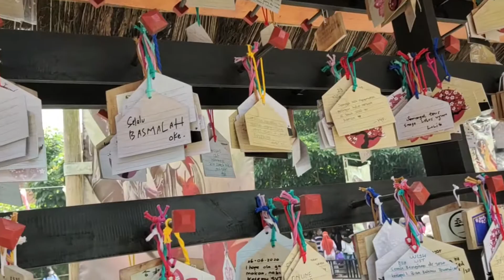JADI BOLANG SEHARIAN ASIK JUGA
Setelah sekian lama ku bisa update juga dan kasih liat ngebolangnya aku ini, yang sebenernya udah lama banget pengen kutunjukkin. Btw ini vlog pertamaku ahhhh~~~.
Akhirnya kesampean keliling dunia juga hehe, meskipun cuman sehari. Tapi asik banget. Di video ini ku bakal tunjukin tempat terkenal yang di 1 tempat tapi bisa rasain sensasi di beda-beda negara. Hope you enjoy.

I like sharing. Happy watching ~~